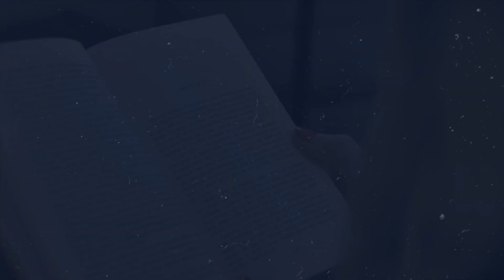Penna e calamaio, Michela Zanarella - 9 febbraio 2023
Nuova puntata di Penna e Calamaio il programma in onda sulla web radio del litorale romano tra Ostia e Fiumicino, Web Live TV, dove a parlare sono i protagonisti dell'editoria italiana e condotto da Samantha Lombardi.

In questa puntata di Penna e Calamaio...

Nella puntata di oggi abbiamo chiacchierato piacevolmente con uno scrittrice che ci è piaciuta molto per il suo modo di scrivere , lei è Michela Zanarella e ci ha parlato del suo lavoro da scrittrice, di come trae ispirazione, di come ha iniziato, di cosa bolle in pentola e molto altro. Se vi siete persi la diretta potete recuperare il podcast audio e il video dell'intervista sul sito della  web radio di Fiumicino e Ostia e di tutto il litorale romano, Web Live TV.

Amazon Music: